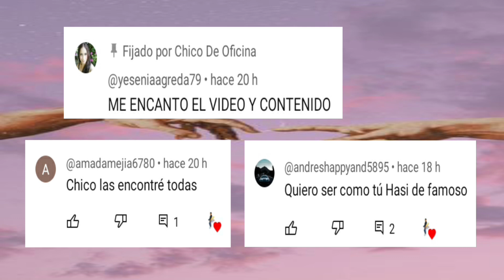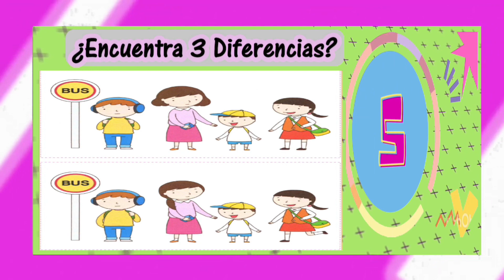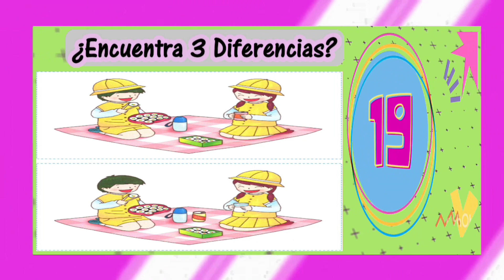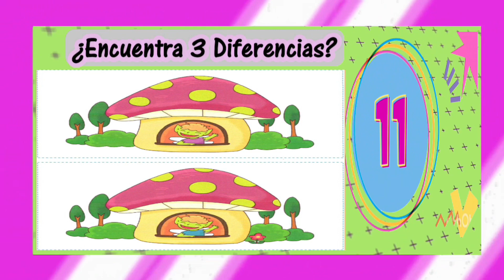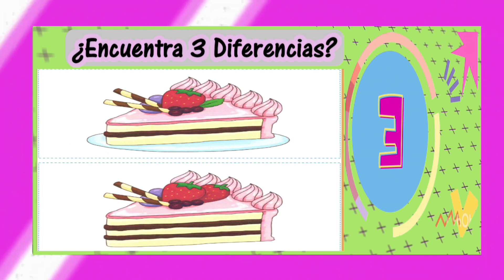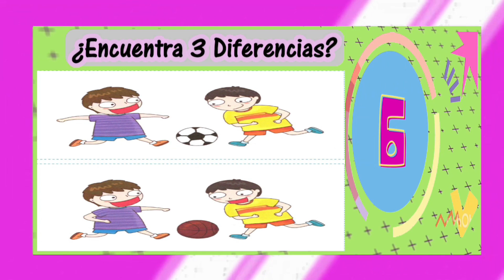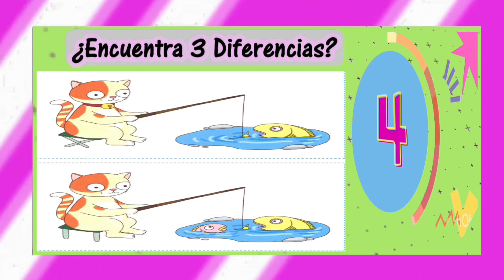ENCUENTRA LAS DIFERENCIAS - ¿Puedes encontrar a tiempo las diferencias? Quiz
Busca las diferencias es un ejercicio excelente para aguzar su percepción visual, a la vez que les ayuda a apreciar mejor las diferencias cromáticas y del contorno de las figuras. También contribuye a desarrollar su capacidad analítica, mejora su agilidad mental y estimula la memoria visual y de trabajo.